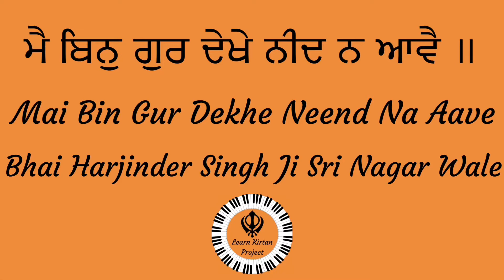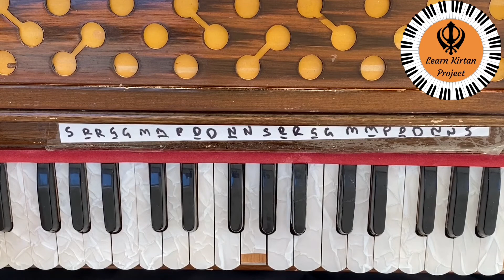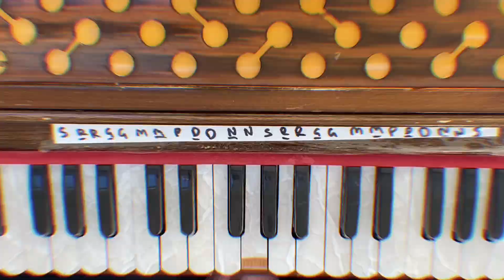Learn Mai Bin Gur Dekhe Neend Na Ave - Very Easy Kirtan Tutorial - Bhai Harjinder Singh Ji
Learn Mai Bin Gur Dekhe Neend Na Ave by Bhai Harjinder Singh Ji SriNagar Wale . This Kirtan tutorial is in English and Punjabi.